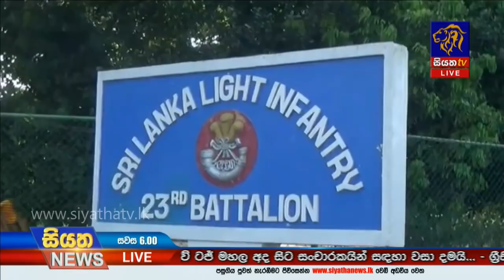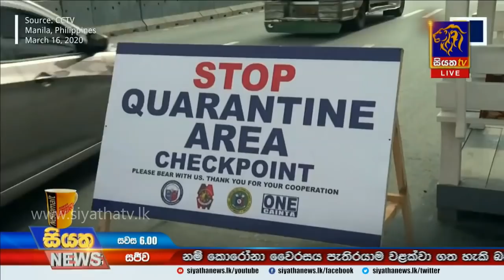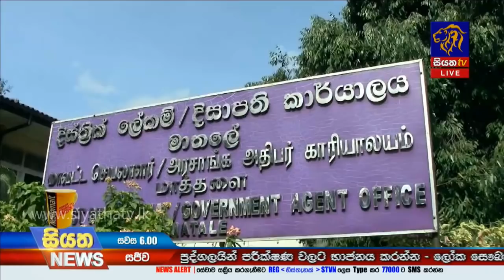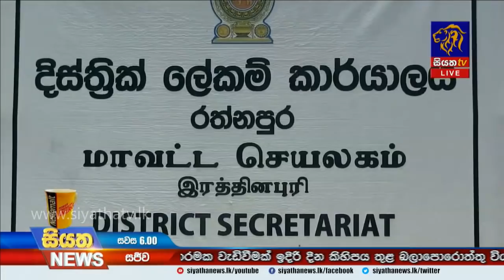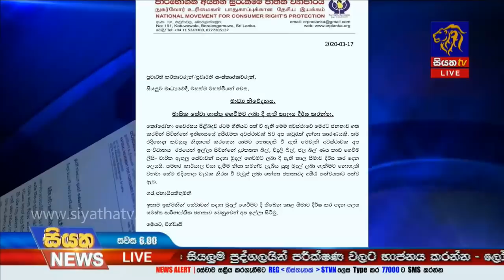Siyatha News | 06.00 PM | 17 – 03 – 2020